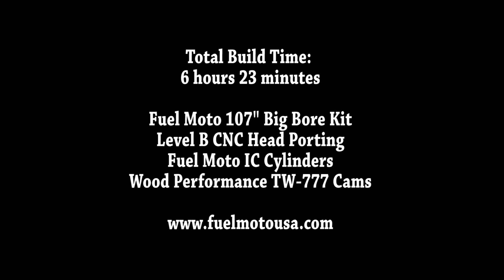3 minute engine build; Fuel Moto 107" Harley Big Bore Kit Time Lapse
Time lapse start to finish engine build on a stock Harley FLHTC. Installation of Fuel Moto 107 big bore kit, FM Level B CNC heads, Wood TW-777 cams, HPI 55mm throttle body, FM/AIM lockup clutch, Jackpot 2/1/2 exhaust w/4" mufflers, Dynojet Power Vision. Total time 6 hours 23 minutes.